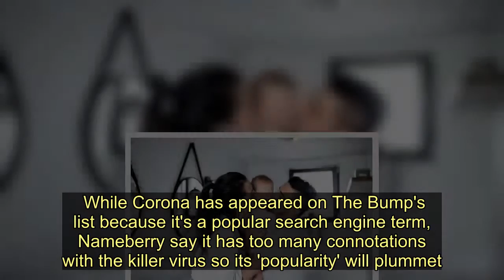'Corona' listed on the most searched for baby names in 2020 with Mila and Zion - Today News